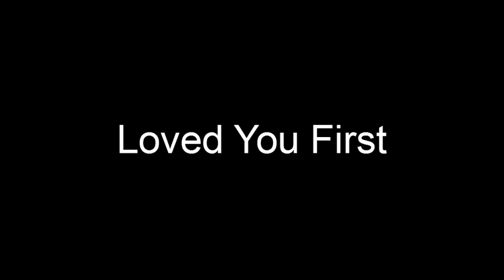Miranda and Gary - Loved You First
From the show Miranda (which I do not own) I bring you the story of Miranda and Gary... which gets messed up when other guys get involved! Their story fits perfectly to this song (which I also do not own) - Loved You First by One Direction.